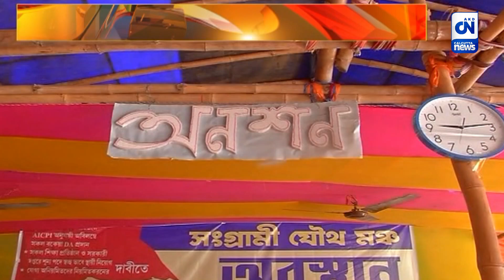বকেয়া DA-এর দাবিতে আন্দোলন, আন্দোলনে সামিল একাধিক রাজনৈতিক ব্যাক্তিত্ব | CN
বকেয়া মহার্ঘভাতার দাবিতে অব্যাহত সংগ্রামী যৌথ মঞ্চের অবস্থান অনশন । বৃষ্টিকে উপেক্ষা করেই ডিএ-র দাবিতে হাওড়া ও শিয়ালদহ থেকে শহীদ মিনার পর্যন্ত মিছিল সরকারি কর্মীদের। আন্দোলনে সামিল হতে দেখা গেলো বেশ কয়েকজন রাজনৈতিক ব্যাক্তিত্বকেও।